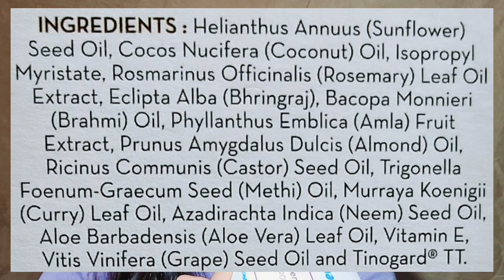Mamaearth Rosemery Hair Growth oil | Mamearth | Honest Review on Mamaeart Rosemerry Hair Growth oil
Review on Mamaearth Rosemerry hair growth oil, Best oil for hair growth and for strong hair
amezon amez
shampoo shamp